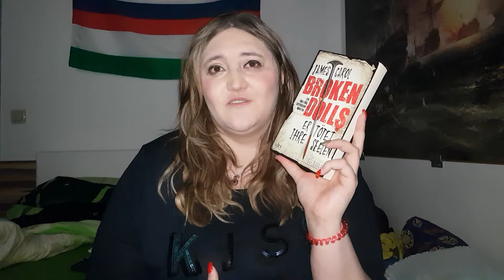Winter / Weihnacht TAG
Hallo meine lieben heute kommt der Winter / Weihnacht TAG leider etwas verspätet.

Vielen vielen dank das du mich getaggt hast "1ladystyle Books"

Die Fragen:
1. Welches Buch bringt Dich in Winterstimmung?
2. Heiße Schokolade oder Tee?
3. Zeig uns das schönste Wintercover aus Deinem Regal
4. Hast Du schon mal ein Sommerbuch im Winter gelesen?
5. Zeig uns Deine liebste Duftkerze.
6. Welches Buch wünscht Du Dir zu Weihnachten?
7. Magst Du Schnee oder hasst Du ihn?
8. Welcher Film darf zu Weihnachten nicht fehlen?
9. Winter ist Märchenzeit. Verrate uns Dein liebstes Märchen.
10. Hast Du einen Thriller im Regal stehen, der um die Weihnachtszeit spielt?
11. Wen taggst Du?

Lebkuchenmänner und andere Versuchungen :